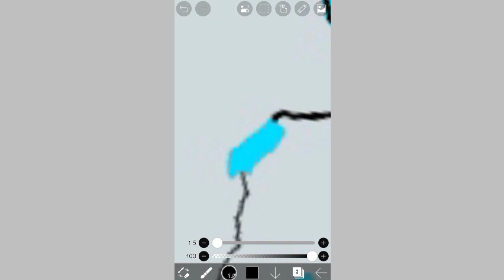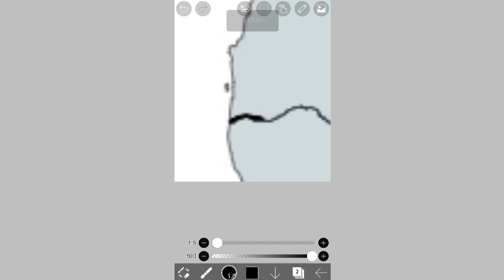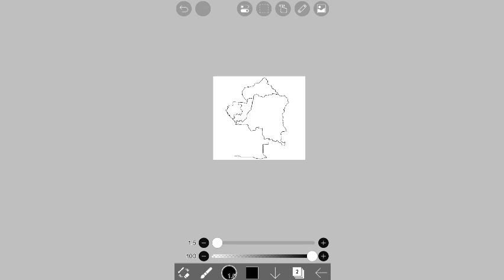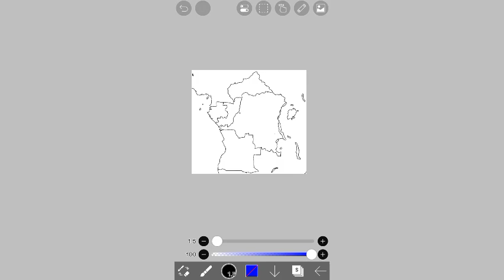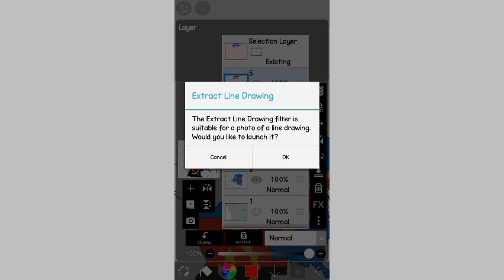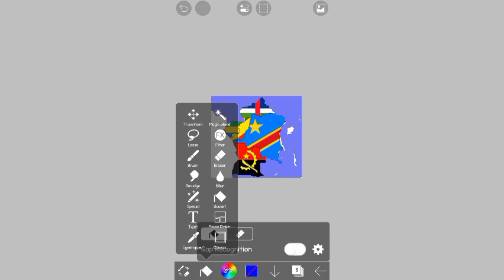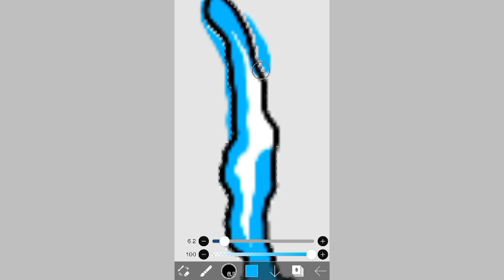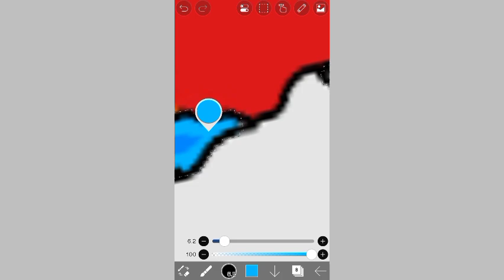Central Africa flag map ! (Timelapse) (Full screen) in I bis paint X Part 3.3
uday geography ##